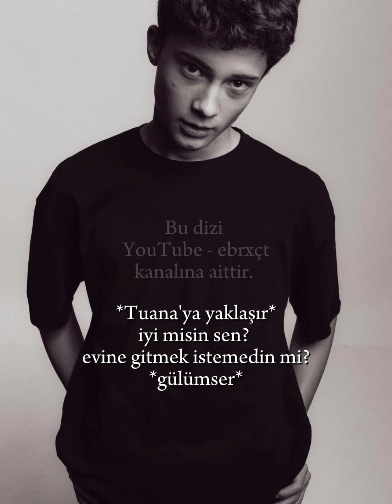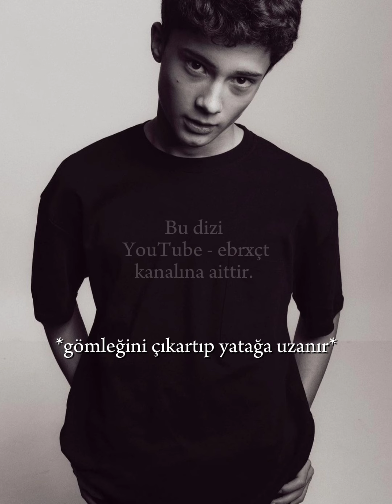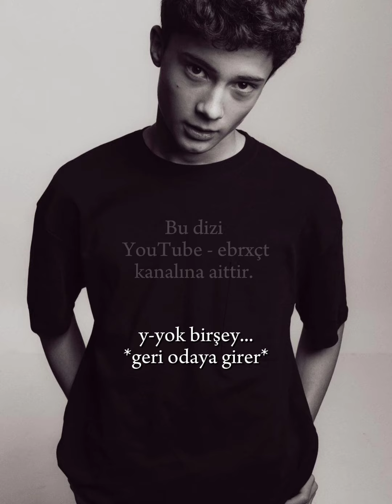KUSURSUZ CİNAYETLER 11.BÖLÜM🕷